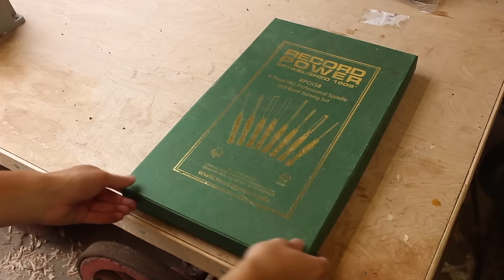Relaxing Wood Turning Video!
Satisfying Relaxing Woodturning Video!

In this video I will be woodturning a piece of Ovangkol, which is in the Rosewood family! It is a lovely wood to turn and it finishes really nicely! I used Yorkshire Grit to help with the sanding process.. then I applied a Carnauba Wax finish. It has left a very nice sheen, and it glistens in the light! The lathe I was using was the Record Power Coronet Herald, with the SC3 chuck. I used the remounting jaws on the chuck at the end to turn away the tenon.

For all those people who appreciate and enjoy the content I make, the people that get inspired and for the people that learn woodworking skills… you might be interested in supporting me and my channel! Anything you can donate to the channel will really help me be able to buy new tools to make better projects for you, buy more camera equipment so I can create more entertaining videos for you and be able to buy wood for the projects! All donations are much appreciated and I am so grateful for all the help and support!

If you have a sticker and you would like to send it to me! (or anything else for that matter ;) That’s Great! Thank You
Please send your stickers to this address;

88B Sidcup High Street
Sidcup
Kent
England
DA14 6DS

♫Music By♫ ●DJ Quads - Lets Float Away ●Song ●Follow DJ Quads